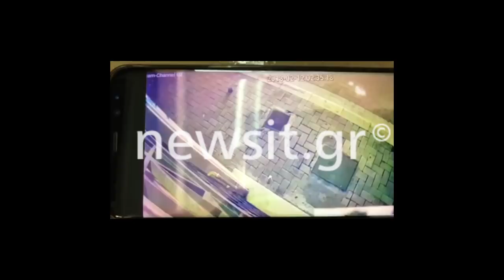Το βίντεο ντοκουμέντο της έκρηξης